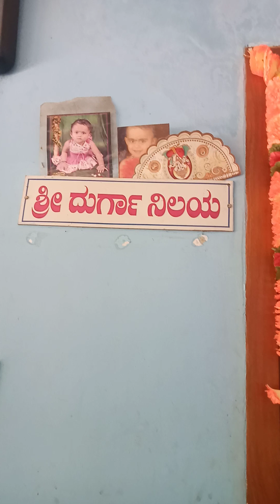ನನ್ನ ಅಜ್ಜಿ ಮನೆ ಹೋಂ ಟೂರ್... my grand mother home tour..my village life day 2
ನನ್ನ ಅಜ್ಜಿ ಮನೆ ಪ್ರವಾಸ
my grandma home tour
my ವಿಲೇಜ್ ಲೈಫ್ ಡೇ 2
ನನ್ನ ಹಳ್ಳಿ ಜೀವನ ದಿನಚರಿ ಭಾಗ 2

ಪ್ರೀತಿಯಿಂದ ನಿಮ್ಮ ಮನೆ ಮಗಳು ಅಮ್ಮು
nimma jothe nanna payana ammu's vlog
ಸದಾ ಇರಲಿ ನಿಮ್ಮ ಪ್ರೀತಿ
ಧನ್ಯವಾದಗಳು